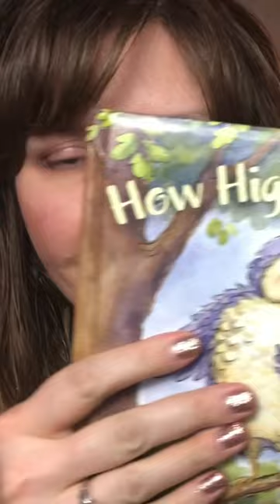✨ASMR✨ Sticky Sounds with A Children’s Book 📚